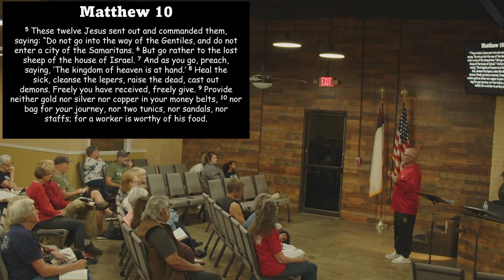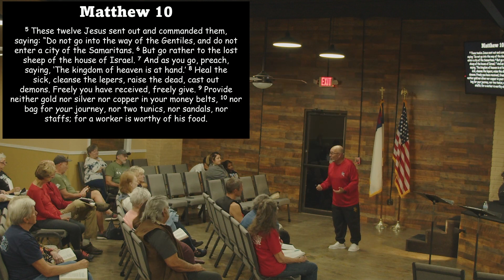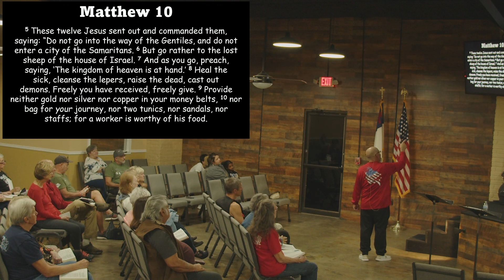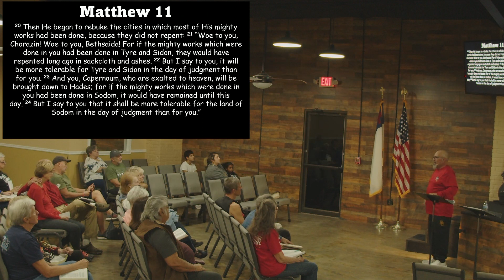Wednesday Service (11.08.2023)